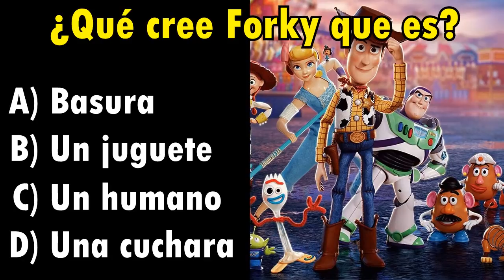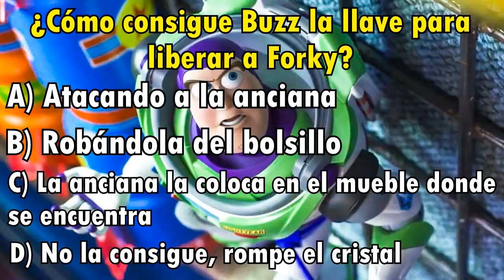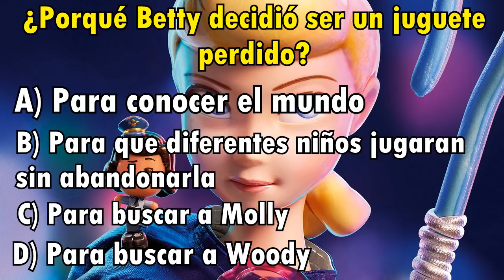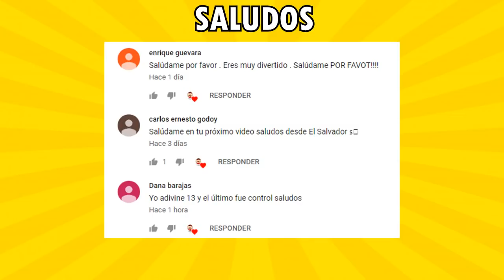TEST ¿Cuánto sabes sobre TOY STORY 4? I Solo el 5% adivina todas las preguntas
RESPONDE EL SIGUIENTE TEST DE TOY STORY 4 ¿ CUÁNTO SABES SOBRE TOY STORY?

Te mostraré algunas preguntas referentes a la nueva película de Toy Story 4, trata de responderlas todas correctamente y demuestra que tan fan eres de Toy story.

Solo el %5 adivina todas correctamente.